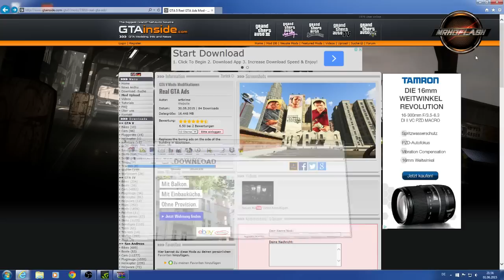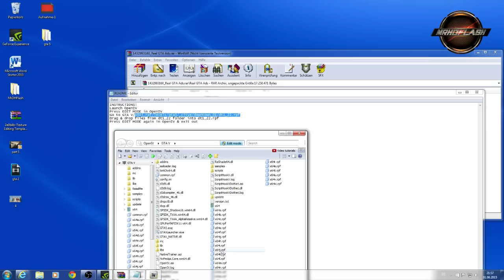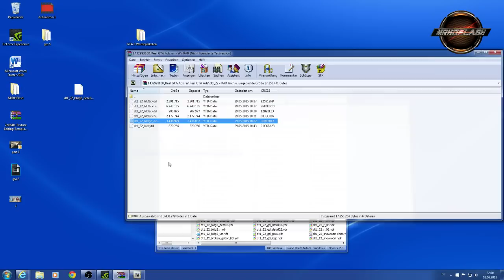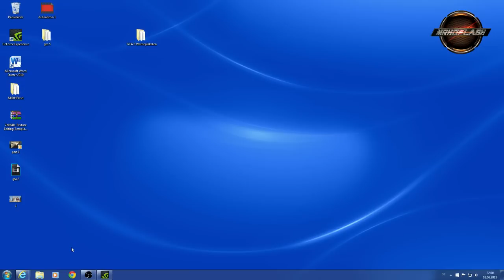GTA 5 - Werbeplakaten installieren | Deutsch Tutorial | GTA 5 PC Mods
►Intro Musik Bad Pitched
►Outro Dustsucker by Jens Kiilstofte (Machinimasound)

Danke an alle diese Beschreibung liest Danke x4. Vielen Dank für eure Unterstützung.

►Immer noch da !!
►Dann schreibt einfach mal HD*_' in die Kommentare. Wenn ihr ►bis hierher gekommen seit.!

Ich übernehmen keine Haftung falls man durch diese Glitch Oder Mods gebannt wird.

Download

► GTA 5 kaufen